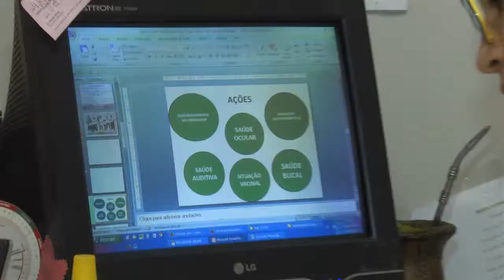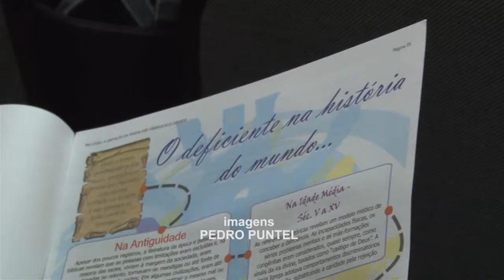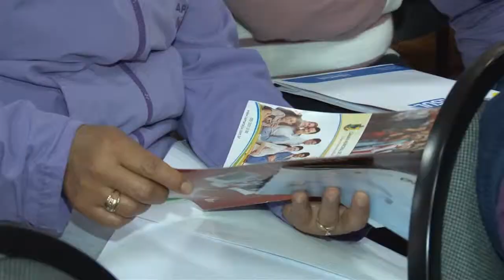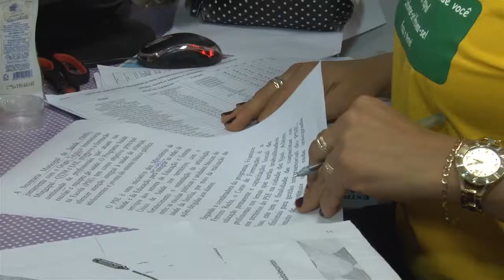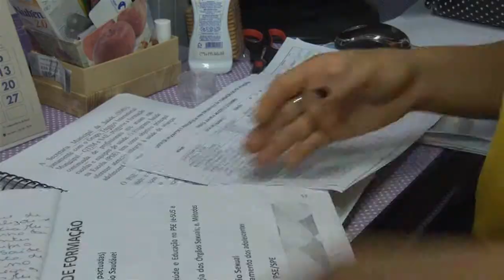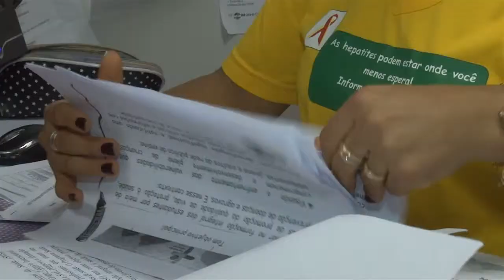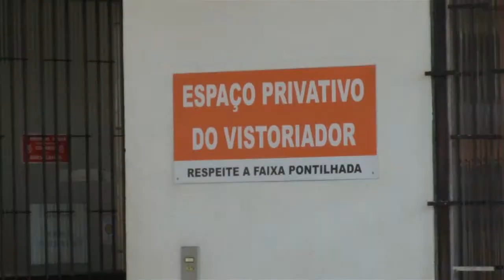Jornal das 6 - BLOCO A 22.08.14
Destaques do Bloco A do Jornal das 6 de sexta-feira, 22 de agosto:
- Chama da Pátria chega ao município;
- Audiência Pública debate a implantação de um novo Centro de Registro de Veículos Automotores (CRVA) em Ijuí;
- Inclusão é tema da 1ª Conferência Municipal e 5ª Regional da Pessoal com Deficiência;
- Programa Saúde na Escola capacita profissional da área.